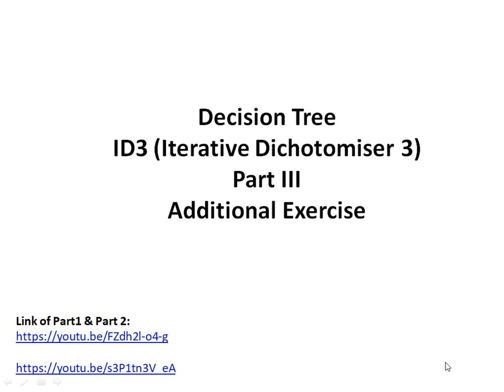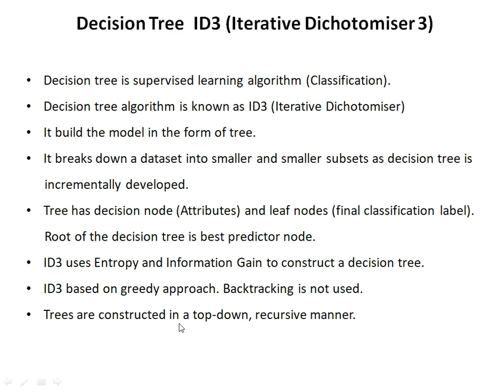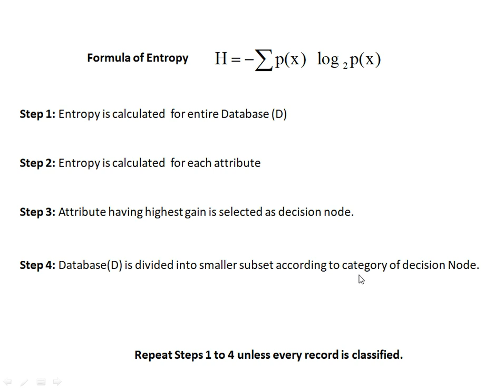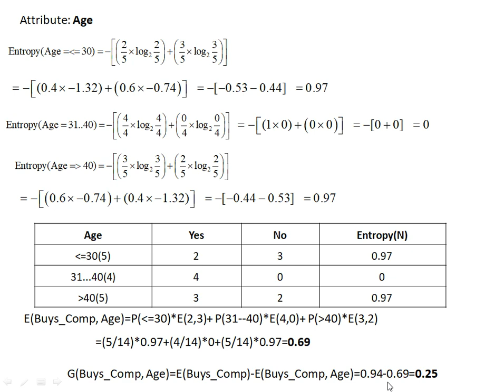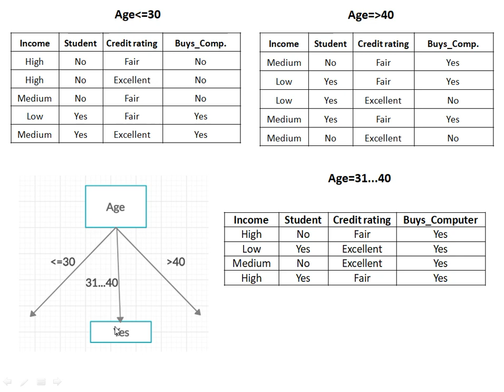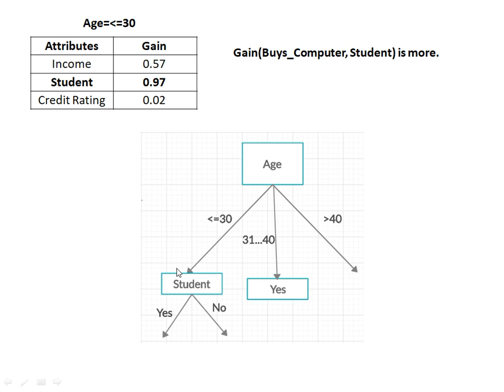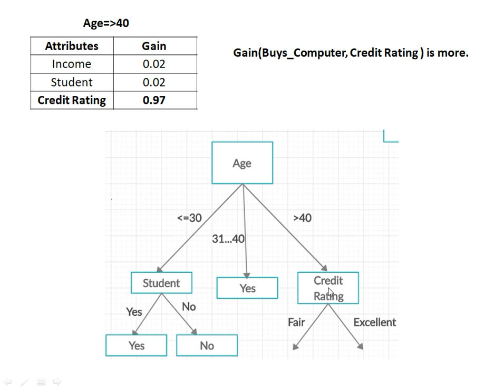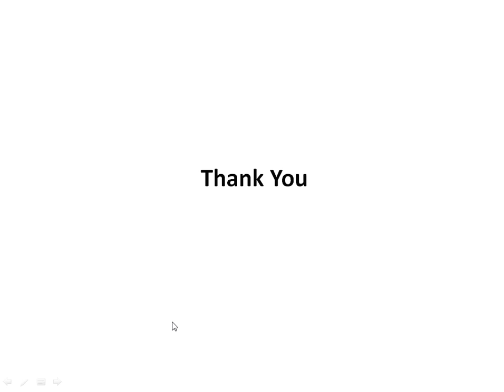Part III: Decision Tree Algorithm, ID3, Problem Solved, Info. Gain, Data Mining, Machine Learning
Decision Tree Algorithm, ID3, Problem Solved, Entropy, Info. Gain, Data Mining, Machine Learning